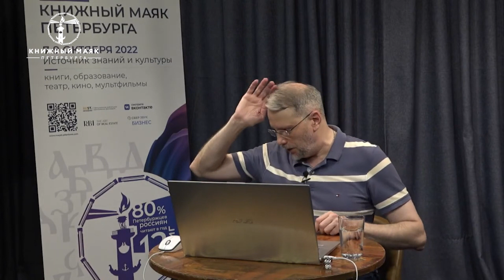Мастер-класс для начинающих писателей от Антона Чижа | Книжный Маяк Петербурга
Быть или не быть: зачем новому автору идти в жанровую литературу?  Мастер-класс для начинающих писателей от Антона Чижа.
Совместный проект Книжного маяка Петербурга и Писательской академии. Практические советы и способы достижения успеха для новых писателей, ответы на самые важные вопросы и темы, волнующие начинающих авторов жанровой литературы.

Чиж Антон — мастер современной прозы, автор популярных ретро-детективов о сыщике Родионе Ванзарове.